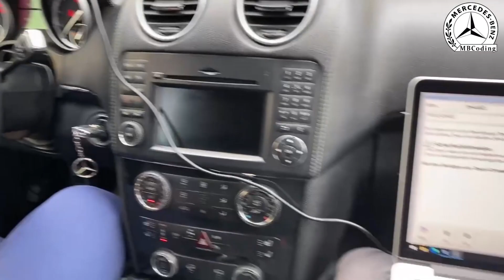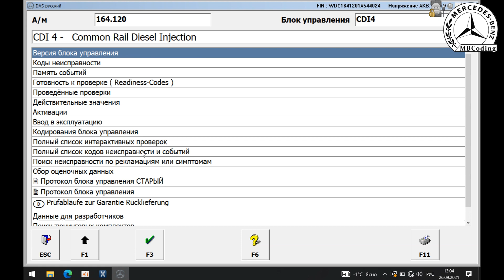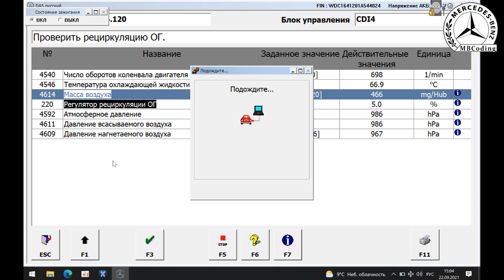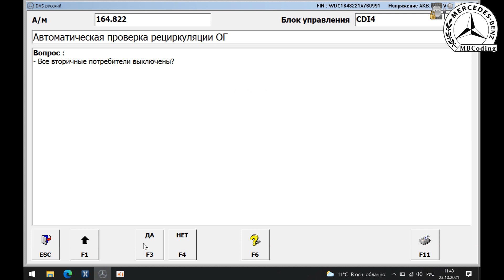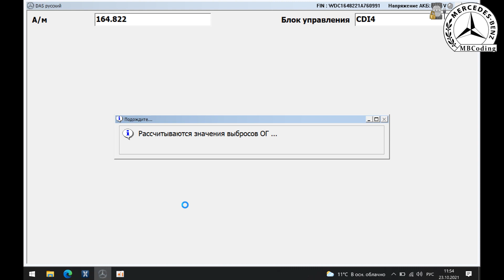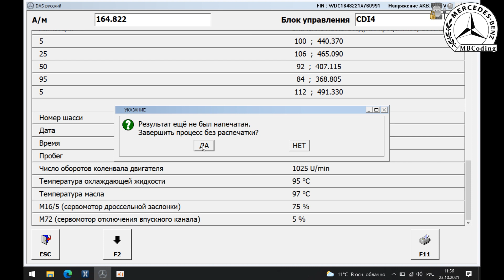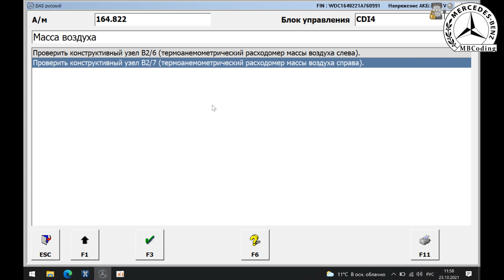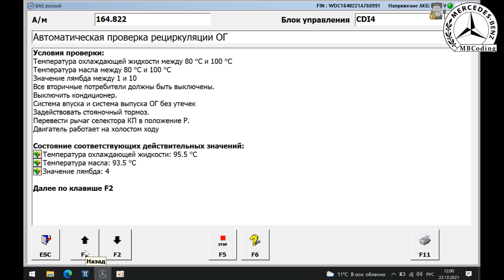Мерседес диагностика / дизельный ML W164 ОМ642 CDI / Большой расход топлива / Проверка MAF сенсор.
💥Mercedes / Диагностика дизельного ML W164 ОМ642 CDI / Большой расход топлива / Проверка MAF сенсор.  Дизельный двигатель OM642 датчик массового расхода воздуха.
Как проверить ДМРВ с помощью Xentry DAS и OpenPort 2 самостоятельно! Диагностика ML W164 GL X164 W166 W221 W906 Sprinter, устраняем повышенный расход топлива, изучаем основные параметры ДМРВ вашего авто!!✅

💥Cистема Common rail на Mercedes CDI, как самостоятельно с помощью диагностики найти неисправную форсунку! ОМ642, ОМ646 с помощью DAS произвести правильно тесты и проверить работу дизельных форсунок не попав при этом на дорогостоящий ремонт двигателя. Проверяем параметры форсунки на рабочем моторе, выявляем неисправную , возможно не одну и устраняем дымность!

💥Диагностика Mercedes Benz Common RAIL! CDI! Проверка параметров дизельной пьеза форсунки BOSCH на стендах MAKTEST!
Установим пьеза форсунку BOSCH на стенд проверим давление, отсечку, распыл, гидро плотность, а так же остальные параметры форсунки во всех диапазонах ее работы, посмотрим план тест!

Для 16 версии Xentry  SDflach качать не нужно, докидываете файлы из папки ETN и все. Для остальных версий начиная 19 версии и 2021/03, обязательно нужно скачать Sdflash и разместить в директорию диска C или смонтировать образ  как диск в Windows в 10-ке просто нажимаете на образ и монтируете в остальных используете сторонний софт. Sdflash разных годов( весит примерно от 9Gb до 20G) можно скачать на Торрент, пользуемся поиском!